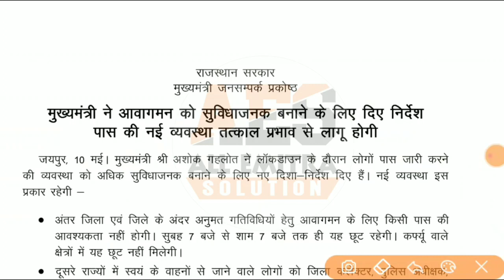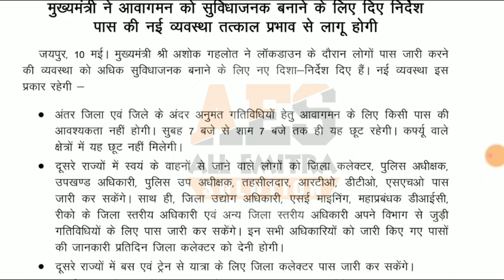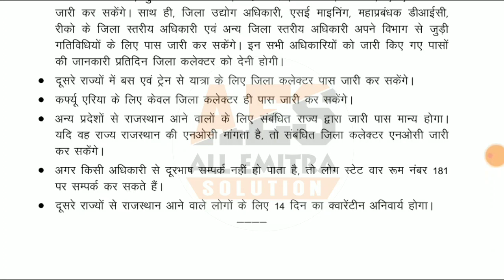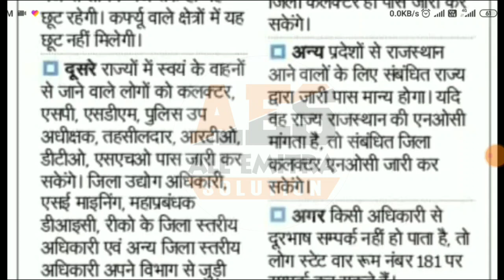गहलोत सरकार का बड़ा फैसला || एक जिले से दूसरे जिले मे जाने के लिए अब पास बनवाने की जरूरत नहीं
प्रवासी पंजीकरण फॉर्म कैसे भरे, प्रवासी नागरिक पंजीकरण फॉर्म कैसे भरे, घर से प्रवासी पंजीकरण फॉर्म कैसे भरे, मोबाइल से प्रवासी पंजीकरण फॉर्म कैसे भरे
bina emitra pravasi registration, rajasthan pravasi registration without emitra, प्रवासी राजस्थानी रजिस्ट्रेशन मोबाइल से कैसे करे ?,  Pravasi Rajasthani Registration Without Emitra
Emitra Portal Big Update || सभी प्रवासी आएंगे अब अपने घर || ऐसे होगा आवेदन, जाने पूरी जानकारी
राजस्थान प्रवासी पंजीकरण फॉर्म का ऑनलाइन स्टेटस कैसे देखें ?, How to Chack Pravasi Form Status, emitra New updates, प्रवासी पंजीकरण फॉर्म कैसे भरे, प्रवासी नागरिक पंजीकरण फॉर्म कैसे भरे, घर से प्रवासी पंजीकरण फॉर्म कैसे भरे, मोबाइल से प्रवासी पंजीकरण फॉर्म कैसे भरे, pravasi rajasthani form, emitra pravasi form, emitra big update, emitra portal new service, rajasthan government new announcement for pravasi rajasthani, प्रवासी पंजीकरण कैसे करे ?, Migrant registration Form Online
emitra New updates, प्रवासी पंजीकरण फॉर्म कैसे भरे, प्रवासी नागरिक पंजीकरण फॉर्म
Epass कैसे बनाये, How to Apply For Epass, How to apply Distri .